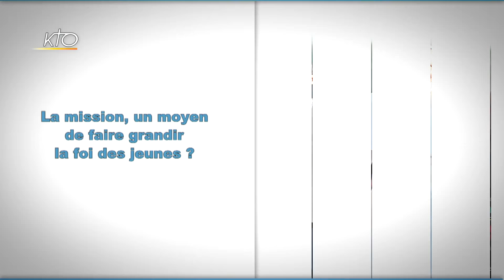Catherine Marsili : « Il y a de l'audace chez les jeunes ! »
À l'occasion de la Semaine missionnaire Mondiale 2018, Catherine Marsili, Animatrice du service "Enfants et Jeunes" des OEuvres Pontificales Missionnaires (OPM), nous donne son éclairage autour du thème « Avec les jeunes, portons l´Évangile à tous ! » Un témoignage réalisé en partenariat avec les OEuvres Pontificales Missionnaires.
Semaine missionnaire mondiale du 18/10/2018.